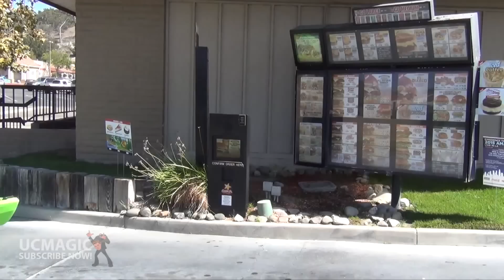Boating all WRONG in Public!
Kayaking in the streets!? The drought wont stop us from having fun! LOL! You are all awesome! Thanks to Erik for being crazy enough to try out my invention Yes, we added very easy rolling wheels to the bottom of the Kayak… and added rubber tubing to the edge of the paddles for traction on the street!

Get Rich’s funny Magic Tricks and Bar Bets book - Tricks to Pick Up Chicks

Rich Ferguson is a mentalist specializing in human behavior and travels globally for exclusive events. Rich creates or helps with fun YouTube videos as a serious hobby and absolutely loves sharing content with you. Besides working on TV shows, managing several entertainers, managing numerous products and inventions, doing workshops on body language and speaking for at-risk youth groups Rich is a brand new father of twins - boy and girl. With all of his "spare" time, he makes original videos for you.